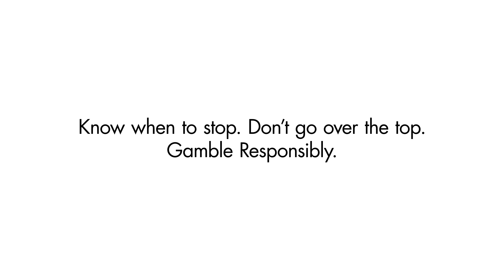Weekly Winners Wrap | 13 March 2020 | the Lott Australia's Official Lotteries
The Lott's weekly winners wrap for 13th March 2020. Hear real winners’ stories across all of our games including Powerball, Oz Lotto, Instant Scratch-Its and more!